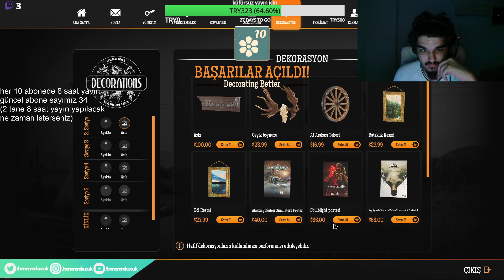volkan konak fbli olmak trafik cezası